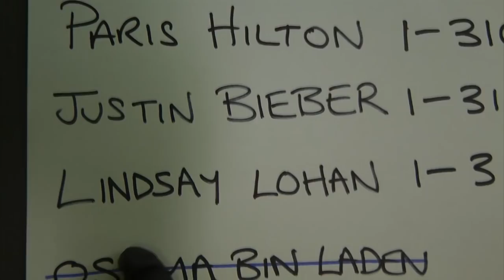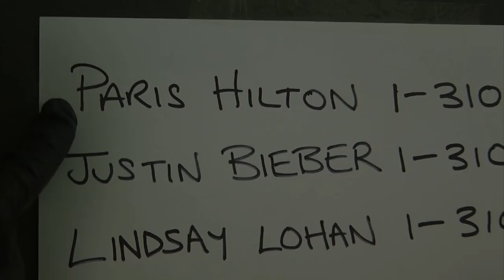SCREAM 4 1/2 Starring Judge Judy, Justin Bieber, Marge Simpson, Paris Hilton, Lindsay Lohan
Justin Bieber dies a bloody death in the latest Scream installment.

No celebrities were injured in the making of this video!
I love celebrities... I just have a funny way of showing it.